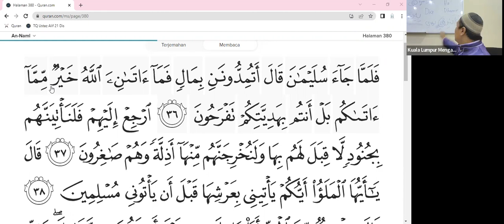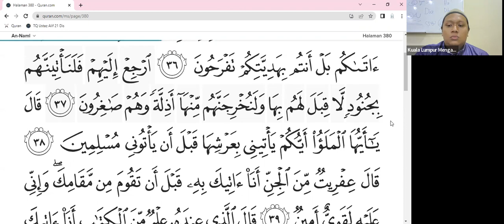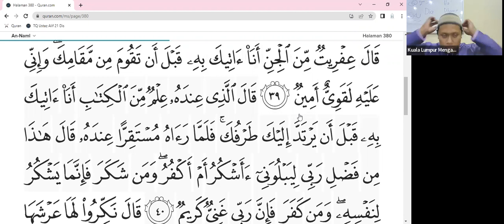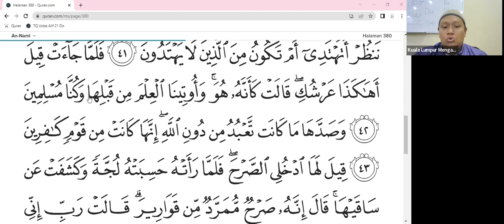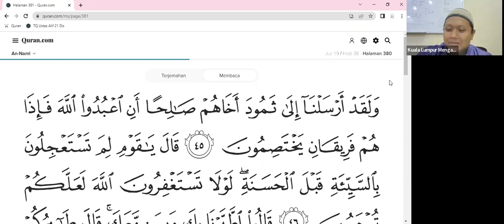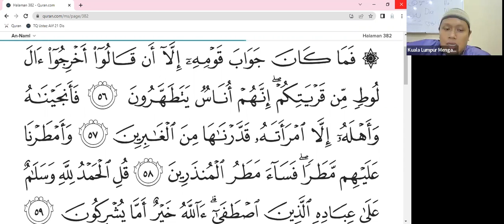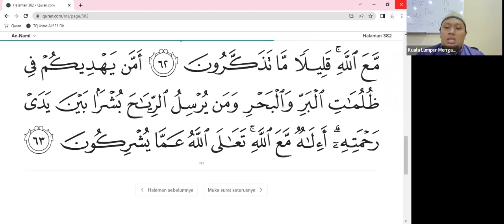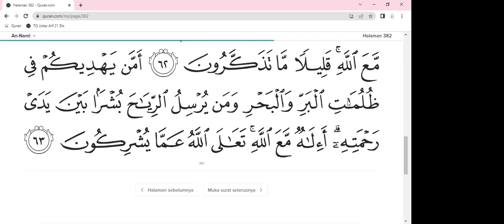KELAS TALAQQI AM SESI ISNIN (USTAZ AIZAT)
Tarikh: 19 Disember 2022 (Isnin)